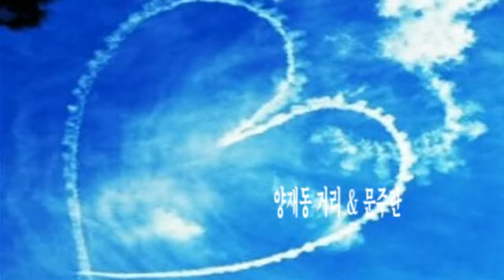양재동 거리 & 문주란